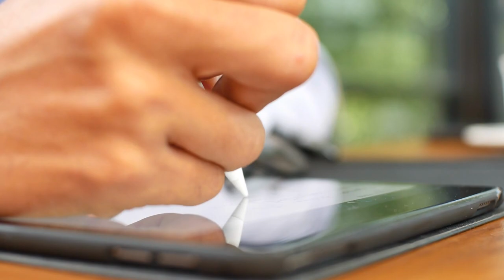"The Fourth Wall" Chapter 1 Translation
The Fourth Wall: Toward a Theology of the Ideal
Part one is a work of fiction. Names, characters, places, and incidents are the product of the author’s imagination or are used fictitiously. Any connection between actual people or places is either satire or purely coincidental. The views expressed in this book are solely those of the author and do not reflect the opinion of any current or future publisher.
All biblical quotes are from the King James Version unless WEB (World English Bible) is specified.

The first chapter of a theological and philosophical work using a novelette. This book is about the philosophy of idealism as applied to my theological Christian context. However, if you seek rather than already have landed upon a definite religious belief in Christ, I still encourage you to read it from a philosophical perspective. If you think this work is incredibly dumb or stupid, please don’t tell me. Instead, you simply refute it; at least I can feel I was taken somewhat seriously! Be warned, however, that in some ways, this work is also a polemic and will offend some. I don’t want to make enemies, though; I just want to enter into the debate of ideas. So, I ask your indulgence to put up with my shenanigans enough to hear me out.